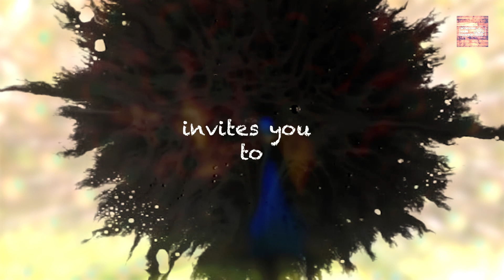Tamil - Janmastami Festival at Werribee Thursday 7 September 2023